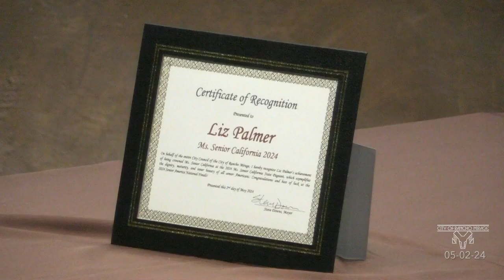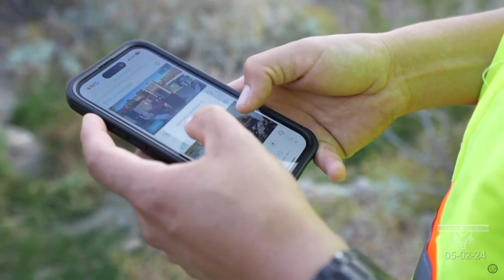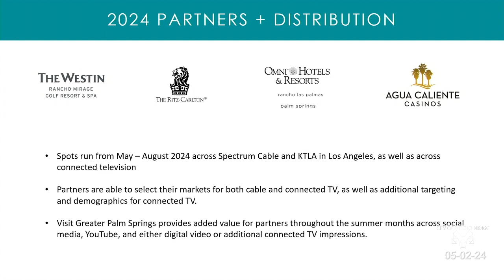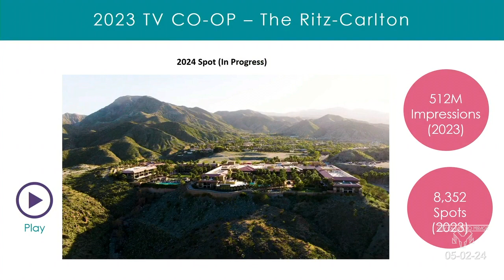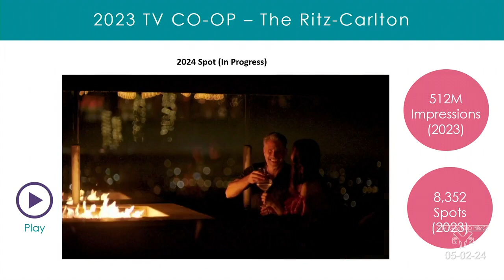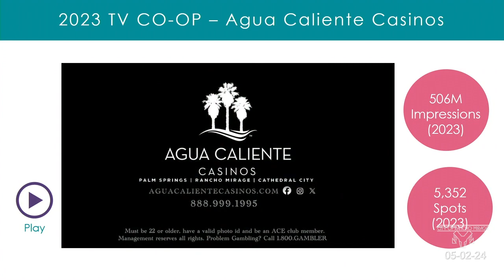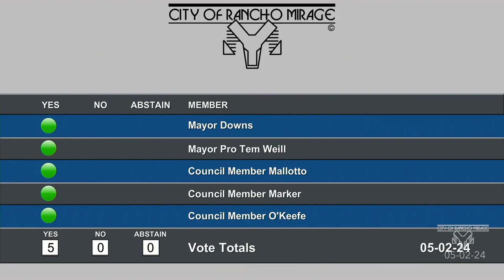Rancho Mirage City Council Meeting, May 02, 2024